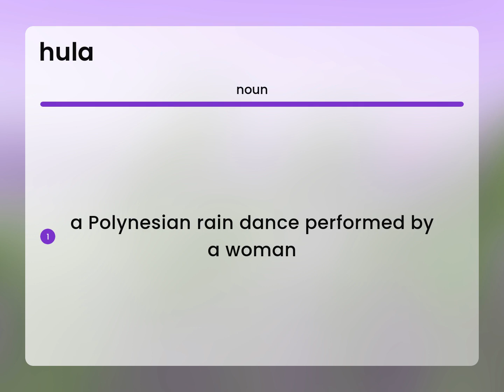Hula — what is HULA meaning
HULA definition

Susan Miller (2023, June 23.) Hula in the dictionary